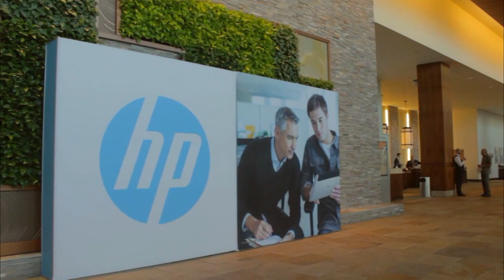Shilpa Lawande & Eamon O'Neill | HP Big Data Conference 2014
Shilpa Lawande & Eamon O'Neill, HP, at HP Big Data Conference 2014 with John Furrier